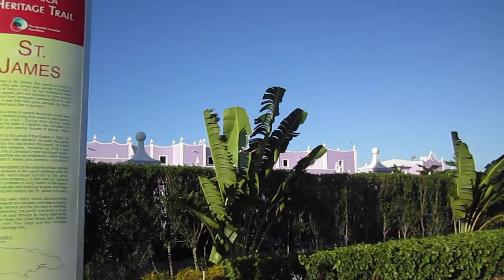Outside RIU Montego Bay, Jan. 2012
RIU, Montego Bay, Jamaica, Jan. 25, 2012